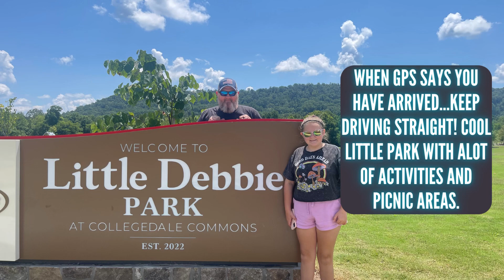🎸NASHVILLE🪕 Day 3. Little Debbie Park! Going home!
Welcome back to Super Abby’s World! Abby is a teenager with Autism by the tail. We work hard to promote independence so we encourage her to try new things. Successes and failures are celebrated and overcome. If you don’t know ask questions but respect what we do. If not…keep on swiping. Abby’s goal is to be an influencer on all her outlets so follow the links!

On the way home! Last stop is Little Debbie Park, Collegedale. Great stop to break up the ride home. Worth it!

She makes a commission and those funds are used to fund her educational materials and items that help her continue making videos. Being an influencer is her dream. She loves it!

(Product links are good for 24hours from date posted.)

💥🎯PRODUCT LINKS🎯💥

🔥Filmed-Photographed W/

🔥Microphone for Sound

🔥Stand/Light Ring

🗒️💥Link to Abby’s Gift/Supply Registry:💥✅